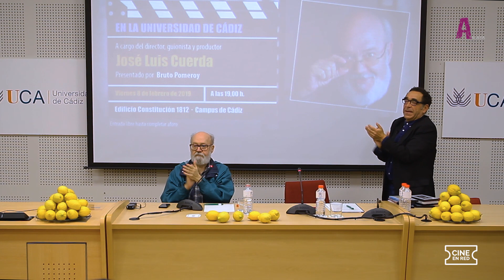José Luis Cuerda en Presencias Cinematográficas en la Universidad de Cádiz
El viernes 8 de febrero de 2019 el ciclo Presencias Cinematográficas en la Universidad de Cádiz, organizado por el Servicio de Extensión Universitaria del Vicerrectorado Cultura de la Universidad de Cádiz, contó con la asistencia  del director, guionista y productor José Luis Cuerda.

Presencias Cinematográficas en la Universidad de Cádiz es un programa complementario de la Escuela de Cine de la UCA y sus contenidos se registran en formato audiovisual con destino a la web

La Escuela de Cine de la Universidad de Cádiz cuenta con el patrocinio de la Diputación Provincial de Cádiz y de la Fundación Unicaja.